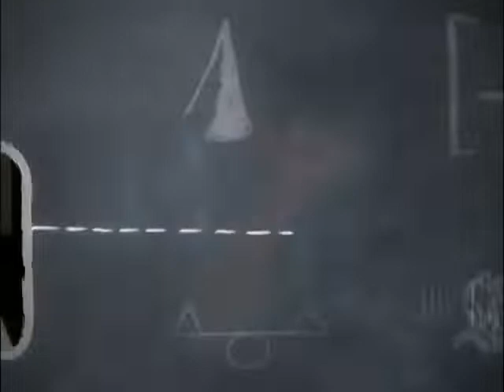2- Morality vs Tolerance